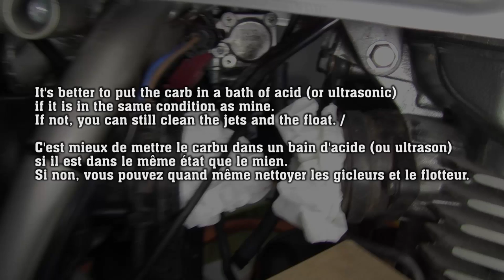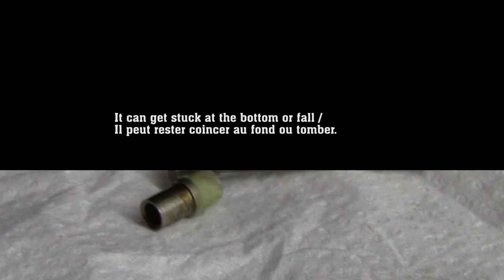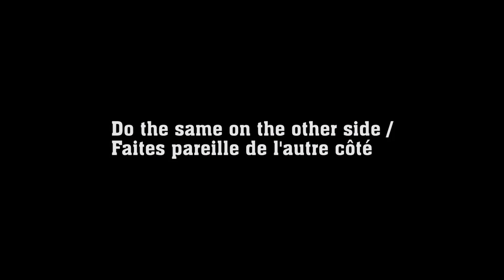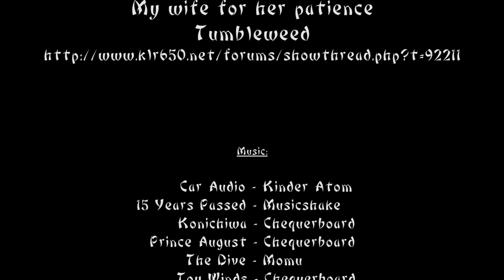Remove and clean carb / Enlever et nettoyer carburateur KLR 650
Music (by order):
Car Audio - Kinder Atom
15 Years Passed - Musicshake
Konichiwa - Chequerboard
Prince August - Chequerboard
The Dive - Momu
Toy Winds - Chequerboard
The Sky Boat Song - Celtic Fiddle Festival
20th Century Artillery - Chequerboard
Beatcon05 - SETI
3 Leaf Loser - 12 Stones
Ascension - Kinder Atom
Music For A Found Harmonium - Penguin Cafe Orchestra
Crimson Crusades - Musicshake
Breakthrough - Musicshake
Space Rock - Musicshake
Waiting For Yesterday - 12 Stones

KLR 650 2003 A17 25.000Kms